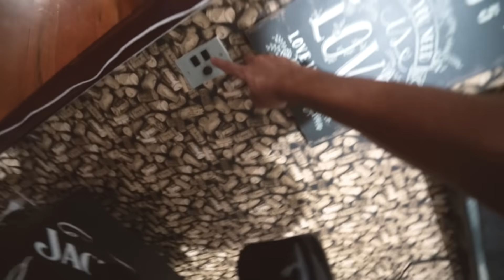RELATOS SOBRENATURAIS DA NOSSA CASA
Cada um que mora nesta casa vai contar um relato sobrenatural que acontece nesta casa, cada pessoa passou por uma experiencia diferente nesta casa, infelizmente ela é assombrada e já provamos isso milhares de vezes, o que cada um passou aqui é incrivel !

CEP: 86020980
LONDRINA - PR

Moto : YAMAHA XJ6 N
Moto 2: YAMAHA XT 660 R
Carro: CHEVROLET CAMARO

LONDRINA - PARANA
BRASIL